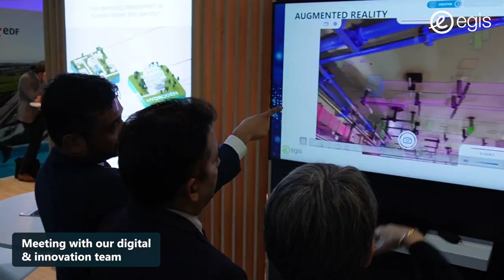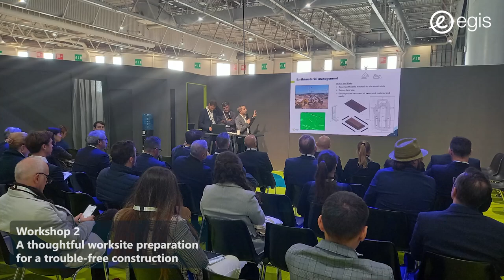WNE 2023 - Highlights of Egis presence on the event 🧐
Another excellent World Nuclear Exhibition for Egis! It's time to share our best moments during these three days! 🎉

An incredible opportunity to connect with industry leaders and engage in insightful discussions about the future of nuclear. 🤝

Many thanks to all our clients and visitors who came to see us. And thank to all the contributors for making this event a success!

As a leading player in major nuclear projects globally, we offer deep expertise across 3rd and 4th generation reactors, fusion reactors, Small Modular Reactors (SMR), civil and military nuclear facilities.

As architect-engineers, we help you manage complex projects across the full lifecycle.